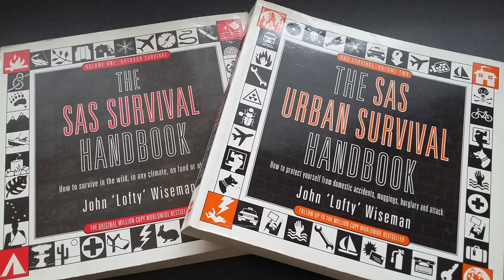Special Air Service Secrets & Legends | John 'Lofty' Wiseman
John 'Lofty' Wiseman is a true legend of the British Special Air Service. He set the record as being the youngest person to ever pass selection, at just eighteen years of age! John served with the SAS for over 26 years and rose to the rank of Sergeant Major, B Squadron. His impressive record includes being Head of Operational Research and training the first members of the US Green Berets to return to the USA, to form their Delta Force. He also founded the SAS Counter-Terrorist Team. He has also been named the 'Godfather of every major US Tier One Unit'. Lofty's SAS Survival books have been international best-sellers and still to this day, provide invaluable advice for almost any emergency situation. Part Two features Lofty putting to bed the rumours and myths that have grown from main-stream-media. There is also an in-depth account of the famous battle of Mirbat, where 9 SAS Troopers held off nearly 400 enemy soldiers!

Lofty's Books:
SAS Survival Handbook: The Definitive Survival Guide
SAS and Special Forces Self Defence Handbook: A Complete Guide to Unarmed Combat Techniques
Who Dares Grins

➱ Supergreens powder
➱ Nutribullet